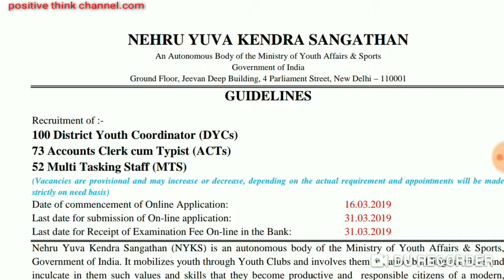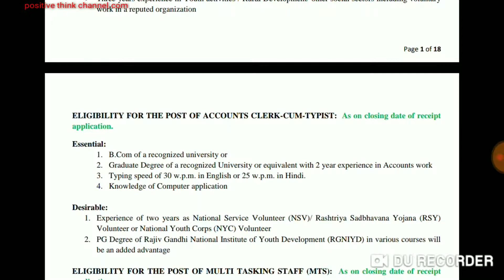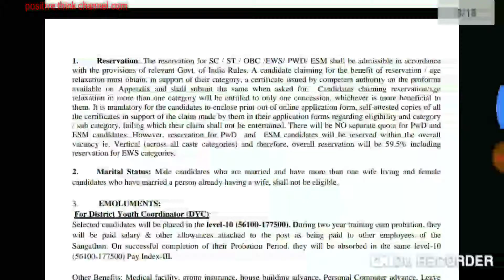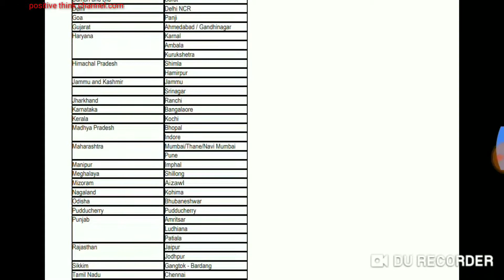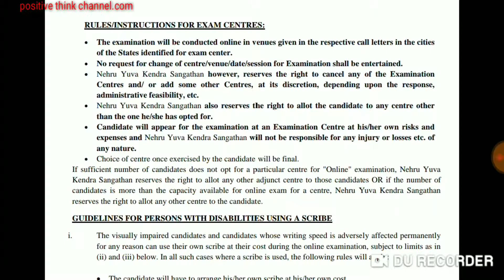Nehru Yuva Kendra sangathan Recruitment//DYCs//ACTs//MTS//SCC//GRADUATE//POSTGRADUATE.